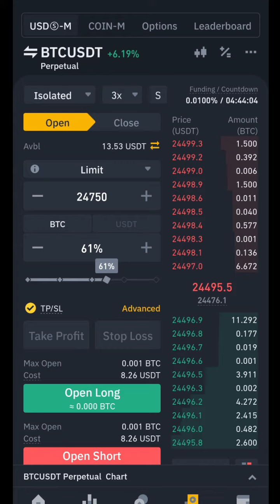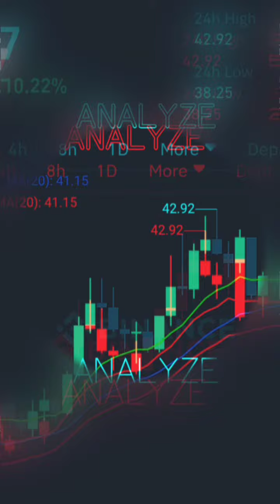BTC SHORT SET UP - How to take consistent profits in futures trading for beginners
Earning cryptos made EASY!

Are you looking for the easy way to earn cryptos? I make profits on futures trading, and I'll show you how.

In trading, anybody can make profits, but not everyone can make profits CONSISTENTLY.

I do these because I'm looking to grow a community of traders, so together we can impact the market and make more profits together.

So I think, it's up to you to decide now... if you want to continue your usual strategies and hope your profits increase, or, decide if you want to spend more money and time looking for what works, or, decide if you want to get NEW trade signals when you join our FREE Telegram group now - so you can trade without fear, and make consistent profits.